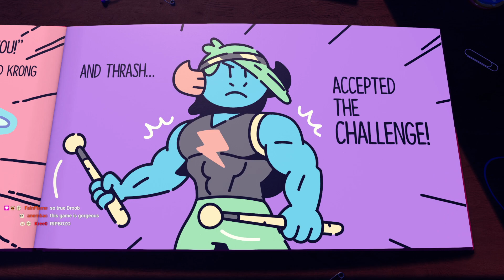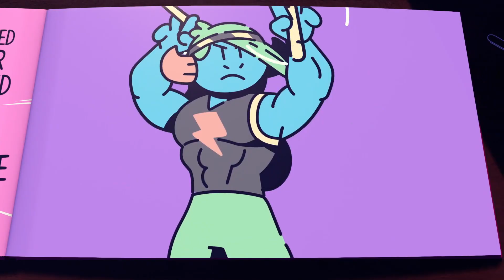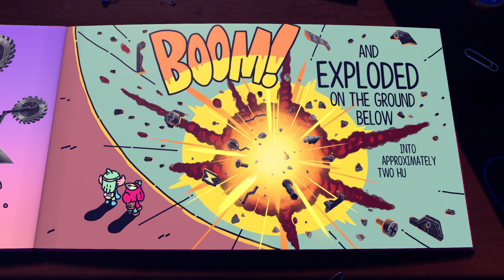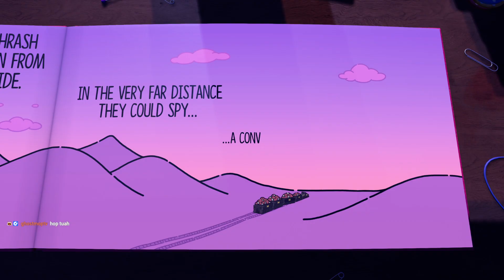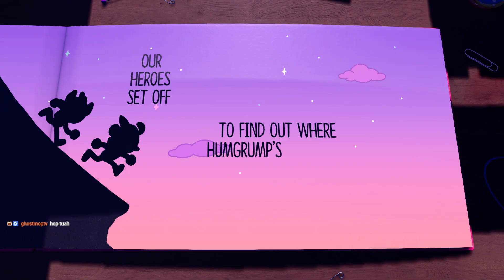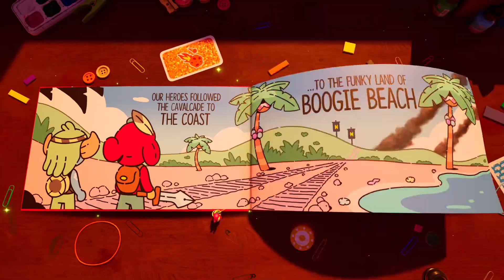The Plucky Squire - Guess We Doin Rhythm Heaven Now [September 23, 2024]